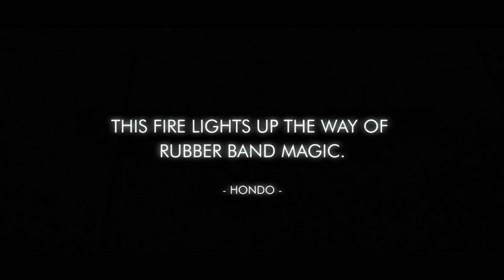Band on Fire 2